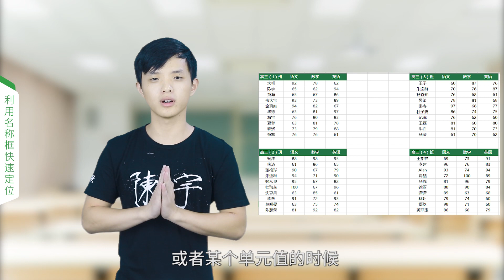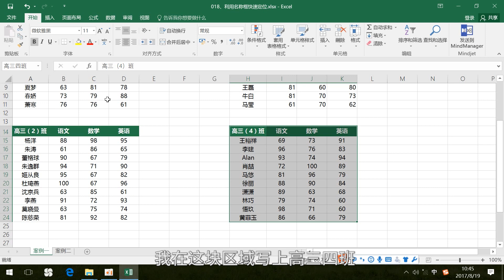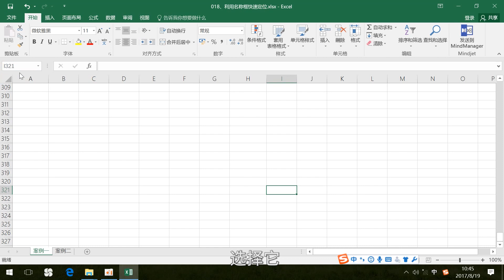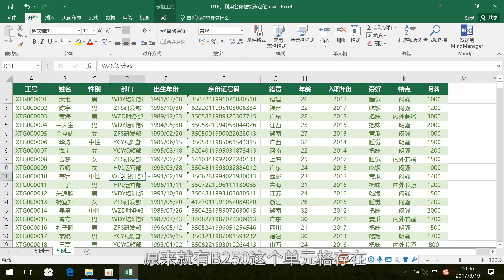018、Excel利用名称框快速定位